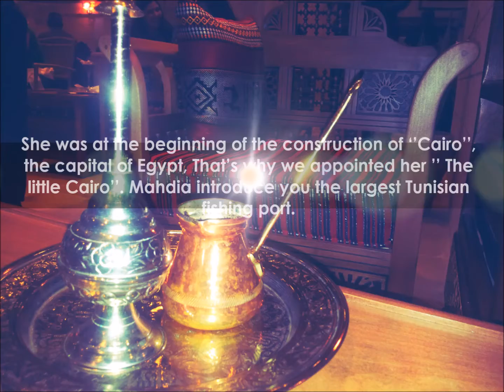Presentation of Mahdia (Tahar Sfar's High school- Mahdia- Tunisia)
This is a video elaborated by my pupil as a contribution to the etwinning project "Energy for life".
Our school is partner of Romania, Spain and Italy.

"   Mahdia is a pleasant Tunisian coastwise town. She was founded by Oubaid Allah Al Mahdi who is an Arabic military in 916. It’s a peninsula.
    She’s appointed the town of the white house’s for the whiteness painting and the town of the two croissants.
It’s a rich historically town: you can visit the Punic monuments like the marine cemetery, its many rectangles engraved in the sea.
Before the Fatimids, she was called ’’ The ground of saints’’ .She was the first capital of the Fatimids and she bears the name of his founder ’’ Oubaid Allah al Mahdi ’’. Thereafter, she was at the beginning of the construction of ‘’Cairo’’, the capital of Egypt, That’s why we appointed her ’’ The little Cairo’’. Mahdia introduce you the largest Tunisian fishing port. After the output of the Fatimids, they let us the Madina which comprises the royal palace, the door of the conquests, artisan workshops and the large mosque. There is not remain too much big things of the enclosure because of the Spanish conquest."